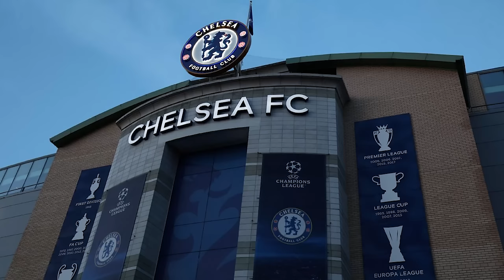Mauricio Pochettino post-match press conference | Chelsea 4-3 Manchester United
Mauricio Pochettino speaks after Chelsea's 4-3 win over Manchester United.

Mauricio Pochettino press conference today

0:00 “It was amazing” on Match Summary
1:26 What does this win mean?
2:23 Bonding with the Fans?
4:09 Cole Palmer
5:33 Enjoy games like that?
6:46 Outro | Please like the video and subscribe!